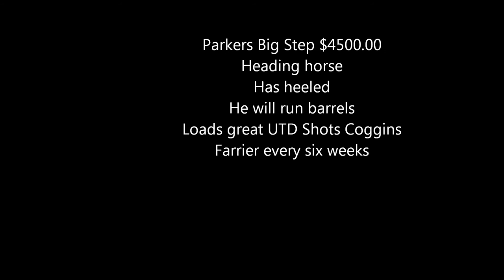Parker movie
Description